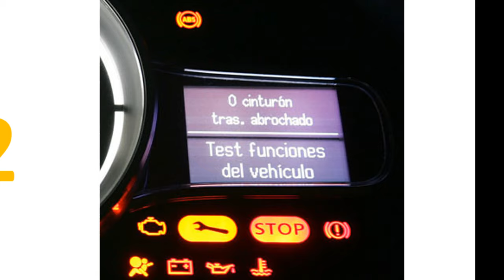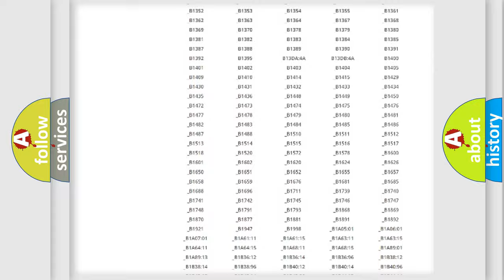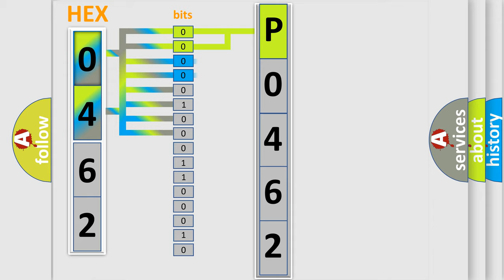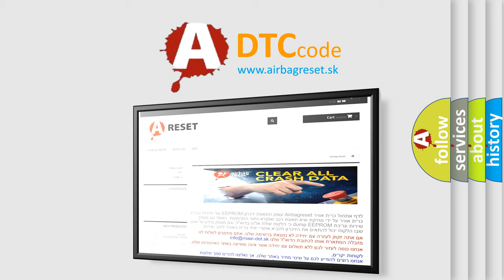DTC Saturn P0462 Short Explanation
Contents:
0:21 Basic DTC analysis according to OBD2 protocol standard.
1:48 Insight into programming
2:58 A diagnostically understandable description of the Diagnostic Trouble Code
3:05 Basic error definition

Make:
Saturn
Code:
P0462
Definition:
Incorrect Configuration (VEHINFO Frame)
Description:
Cause:
 Poor connections or loose terminals at the HandsFreeLink control unit Faulty Gauge Control Module